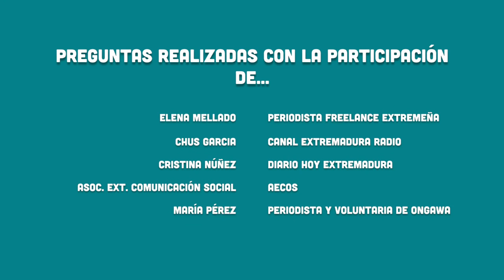ConversacionesdeWC | Ana Gragera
ConversacionesDeWC busca sumar apoyos de periodistas, influenciadores y medios de comunicación para romper el silencio sobre un tema tabú como el Derecho Humano al Saneamiento.

Esta entrevista realizada a Ana Gragera, periodista de Canal Extremadura Radio donde copresenta "El Sol sale por el Oeste, con motivo del Día Mundial de la Radio pretende poner en valor el poder transformadora de la misma.